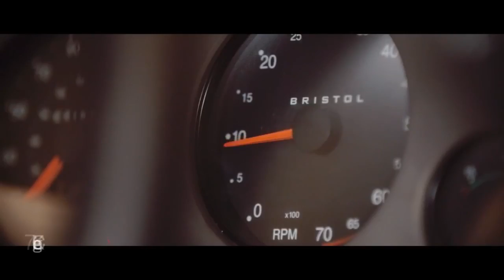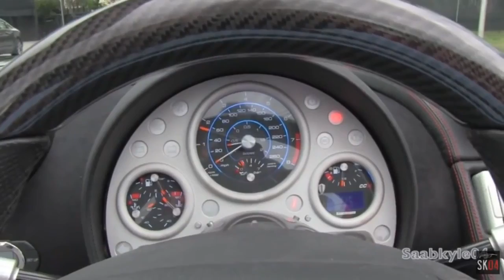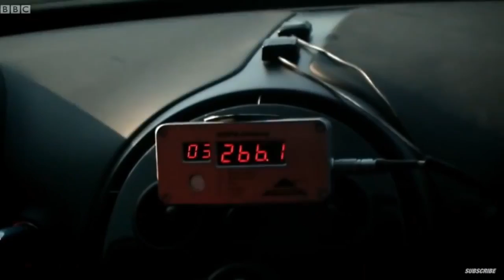10 Cele Mai Rapide Masini din Lume